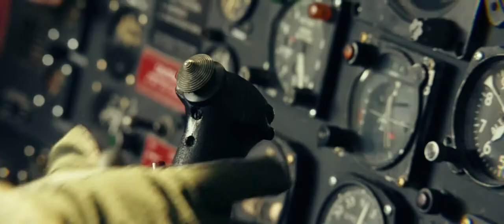Kong Skull Island 2017 helicopter Starting Scene !!!ClipsBest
Kong: Skull Island is a 2017 American monster film directed by Jordan Vogt-Roberts. It is a reboot[5][6] of the King Kong franchise and serves as the second film in Legendary's MonsterVerse. The film stars Tom Hiddleston, Samuel L. Jackson, John Goodman, Brie Larson, Jing Tian, Toby Kebbell, John Ortiz, Corey Hawkins, Jason Mitchell, Shea Whigham, Thomas Mann, Terry Notary, and John C. Reilly. In the film, set in 1973, a team of scientists and Vietnam War soldiers travel to the uncharted Skull Island and meet the mighty Kong, a gigantic ape who is the last of his species, closely followed by other terrifying creatures.